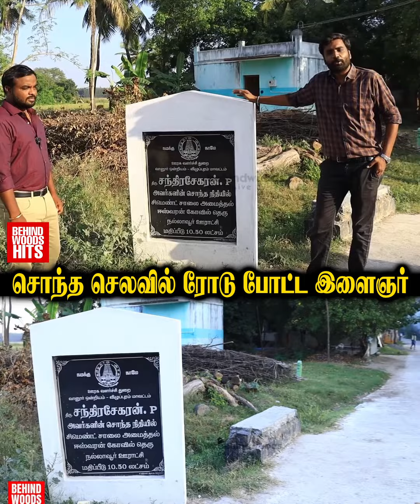ஊர் மக்களுக்காக 10 லட்சம் செலவு செய்து Road போட்ட இளைஞர்